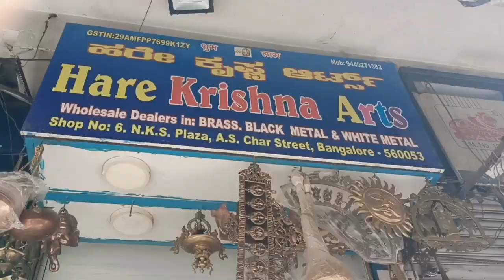20/- Rs/Chickpet Bangalore wholesale Brass/Cooper Items/Pooja Items/Return gifts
20/- Rs/Chickpet Bangalore wholesale Brass/Cooper Items/Pooja Items/Return gifts

Hare Krishna Arts

Wholesale Dealers in : BRASS,BLACK METAL & WHITE METAL
Shop No.6, N.K.S Plaza,
Near Raghavendra Hotel,
A.S Char Street,
Bangalore - 53

If you wanna by the product click the below link👇👇
Tygot 3366